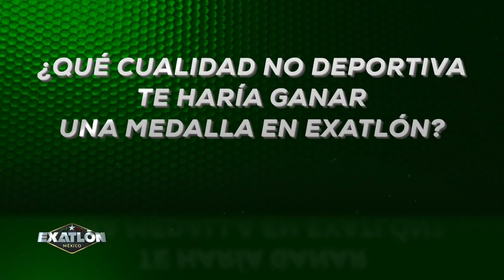Conoce más sobre Marcela Pérez. | Equipo Guardianes. | Exatlón México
Marcela Pérez | Guardianes
Edad: 24 años.
Fecha de Nacimiento: 27 de diciembre de 1996.
- Nuevo León.
Disciplina: Baloncesto.